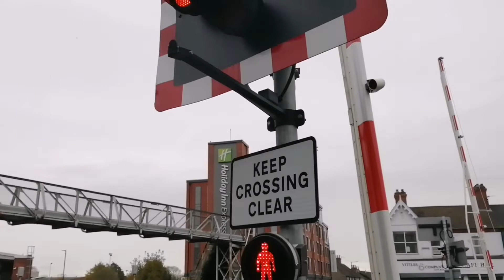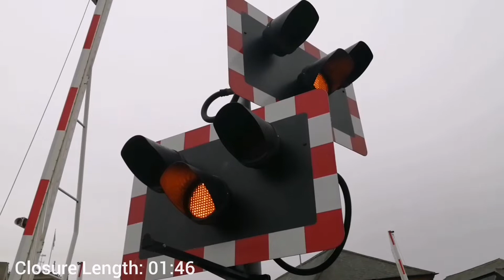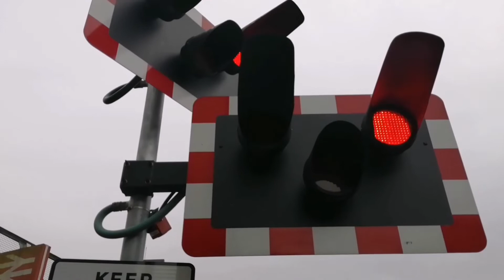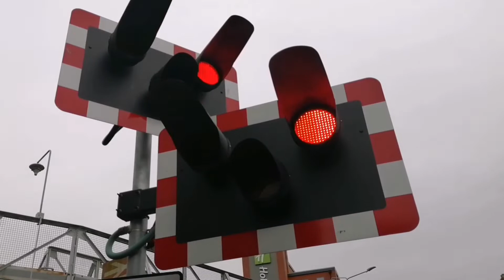Wellowgate Level Crossing (10/11/2021)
Recording Location: Wellowgate, Grimsby, North East Lincolnshire, DN31 1LZ
All train information was retrieved from:
Timetable used: Grimsby Town (GRMSBYT)